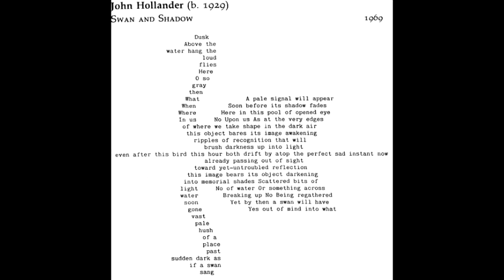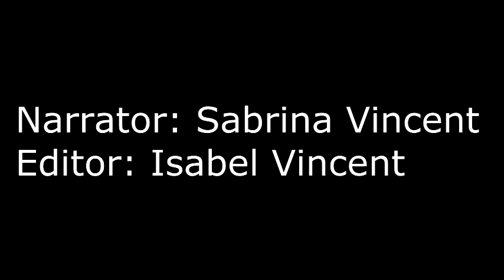Art Presentation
Art Presentation for Activity Days